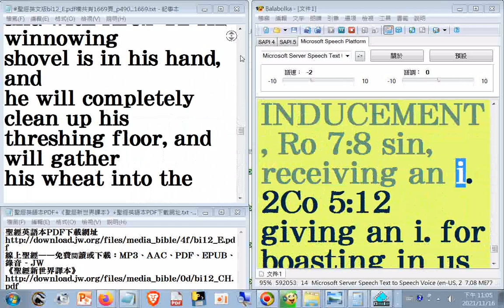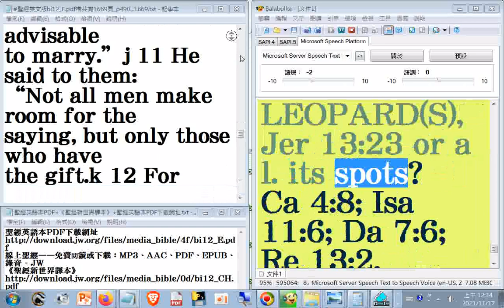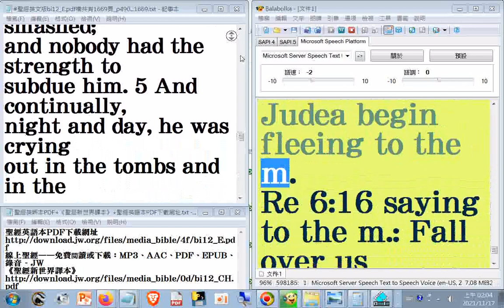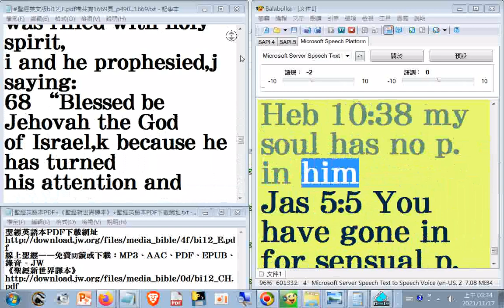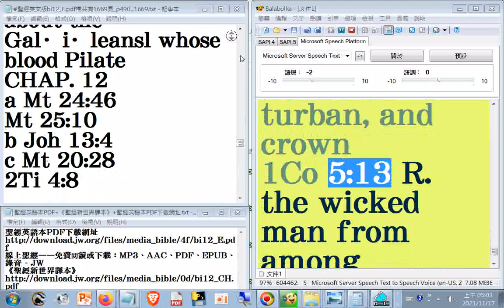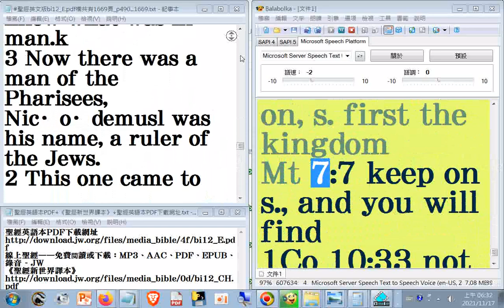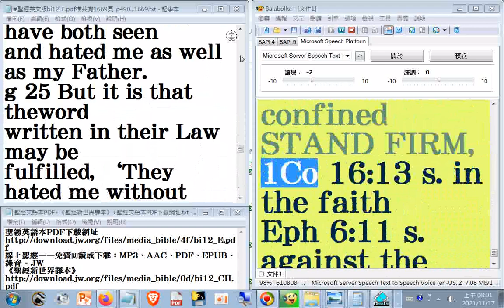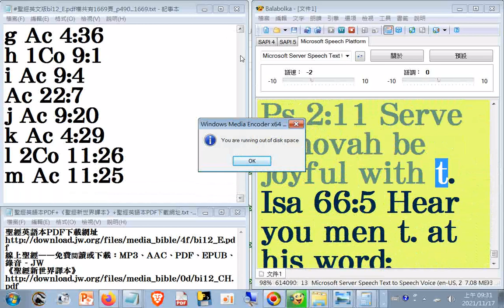...Who is afraid..._#聖經英文版瀏覽+英文讀經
閩南語讀經影片合輯